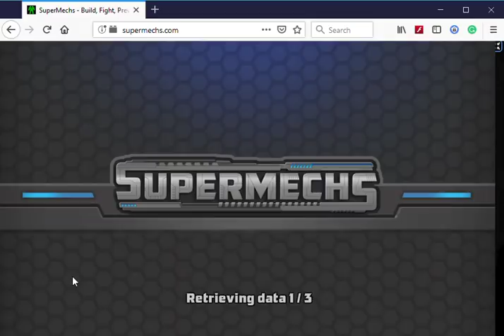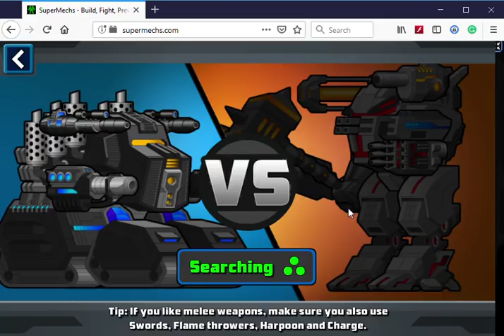[Super Mechs] 😍 NEW $50 MYTHICAL PACKAGE?!? 😍 *Overview*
Mythicals up for sale! That sword tho 😍 Ft. Fusing & Ladder!